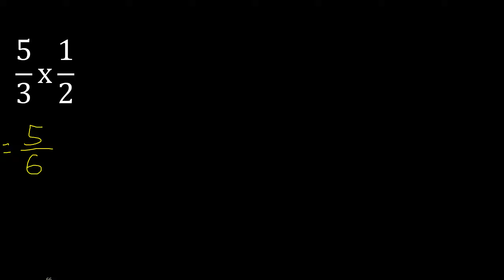5/3 per 1/2 . moltiplicazione di frazioni . 5/3 x 1/2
Semplificazione della moltiplicazione delle frazioni
Moltiplicazione di frazioni
Moltiplicare le frazioni
prodotto di frazioni
frazione per frazione a316